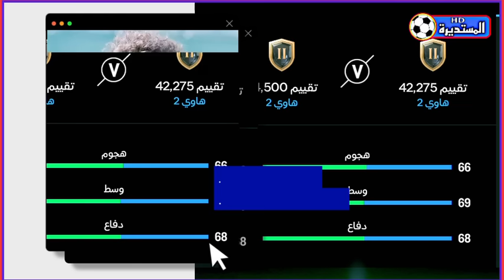عاجل🚨إيقاف برنامج المجلس بسبب العراق🇮🇶واستذكار ما حدث😱 شنيشل في تصريح نار 🔥 قبل مواجهة فيتنام غداً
للمنتخب الأولمبي .  مدرب منتخب العراق السابق ، حكيم شاكر في تصريح صحفي . اللاعب سيف سلمان تم  ظلمه بفعل فاعل ، كان يجب أن يدعم ولكن مع  الأسف على الحاسدين . سيف سلمان كان أبرز نجوم المنتخب في فترتي التدريبية ، وشارك في جميع المباريات وكان يخرج وهو نجم المباراة . لو أستمر سيف سلمان باللعب لكان إلى الآن في المنتخب العراقي الأول . الدولي السابق سيف سلمان في حديث لموقع المستديرة الرياضية قائلاً . علي عدنان ، وبشار رسن ، غير مؤهلين للتواجد مع المنتخب حالياً وأنا أحزن على هبوط مستواهم .
راضي شنيشل في المؤتمر الصحفي لمباراة فيتنام صرح قائلاً .  دوري خروج المغلوب مبارياته مختلفة تصدرنا المجموعة وتحدينا جميع الظروف . تناسينا دور المجموعات ومستعدين لمباراة فيتنام . لكل مدرب استراتيجية معينة له ، المباريات الاقصائية مختلفة ، فيتنام فريق محترم وأنا ضد التكهن في المباراة وأتمنى التوفيق لفريقي .  فريقنا في وضع جيد اجتاز الكبوة التي حصلت له بمباراة تايلاند وسأبارك للفريق الفائز . هناك اختلاف بين شرق وغرب آسيا ، المنتخب السعودي منتخب متميز جداً وكانت تلك المباراة بحسابات مختلفة ، تابعت مباريات فيتنام وهو فريق جيد جداً . جميع المنتخبات تمتلك نفس الطموح ، وهذا المنتخب توفرت له جميع الظروف والإتحاد العراقي قدم لنا دعم كبير . الهدف الرئيسي هو الوصول للأولمبياد ،
أتمنى أن نذهب بعيداً بهذه البطولة . القطري طلال البلوشي مدرب نادي نوروز العراقي في حديث قائلاً . اللاعب العراقي يفتقد إلى الثقافة رغم امتلاك العراق مواهب كثيرة . مدرب حراس مرمى المنتخب الأولمبي صالح حميد في تصريح صحفي لبرنامج وقت إضافي قائلاً . تم  انقاذنا من الحارس كميل سعدي ، وأخطائه القاتلة . الأولمبي العراقي يواصل تحضيراته لمواجهة فيتنام في الدور ربع النهائي لمنافساتِ آسيا المؤهلة الى أولمبياد باريس . منتخب أوزبكستان لكرة الصالات يعيد الأمل لمنتخب العراق الوطني للصالات بالتأهل لكأس العالم بعد فوزه على فيتنام . حيث سيواجه أفغانستان يوم الجمعة المقبل ، والفائز من المباراة سيواجه الفائز من مباراة قيرغيزستان وفيتنام . ليتأهل منتخباً واحداً إلى كأس العالم رفقة المنتخبات الأربعة المتأهلة لنصف نهائي كأس آسيا .
🔥 بسبب ما تداول على منصات التواصل الإجتماعي بعد فوز المنتخب العراقي على نضيره المنتخب السعودي . حيث حصلت كثير من الأمور تطرقنا لها سابقاً ، وعلى هذا الأساس الإتحاد الآسيوي كان له تدخل حاسم . بحسب ما تم تأكيده من مصادر مؤكدة أن الإتحاد الآسيوي عازم على غلق برنامج المجلس . وذالك لعدة أسباب يجب الإبتعاد عنها عنوتا ، وإلا فإن قرار إغلاق برنامج المجلس سوف يكون أمر من قبل الإتحاد الدولي . يجب ابتعاد المجلس عن العنصرية والطائفية ، الإبتعاد عن الوقوف بجانب منتخب عربي على حساب منتخب عربي آخر . إبعاد المحللين الذي يتطرقون إلى مواضيع بعيدة عن كرة القدم والتدخل في شؤون الإتحاد الآسيوي .  💗 أعرب المدرب العراقي خلف كريم عن تفاؤله الشديد إزاء قدرة منتخب العراق ، على تحقيق نتائج مثيرة في كأس آسيا تحت 23 عاماً . مؤكدا أن الطريق نحو أولمبياد باريس 2024 ، سيكون مفتوحا أمام الأولمبي العراقي . وتأهل المنتخب الأولمبي العراقي ، متصدرا لمجموعته في كأس آسيا تحت 23 عاما في قطر . بعدما حصد 6 نقاط بفوزه على طاجيكستان والسعودية وخسارته أمام تايلاند .
 وقال كريم في تصريحات خاصة لموقع العراق ، المنتخب الأولمبي العراقي ارتكب العديد من الأخطاء في دور المجموعات بكأس آسيا تحت 23 عاما . خاصة في المباراة الأولى أمام تايلاند ، الأخطاء استمرت في مباراتي طاجيكستان والسعودية . لكن بشكل أقل وقابلها هجوم عراقي قوي غطى على تلك الأخطاء ومنح الإنتصار للمنتخب العراقي .  مستقبل الأولمبي العراقي في البطولة القارية ، وأضاف المدرب العراقي ، المباريات في الدور ربع النهائي لا تحتمل الأخطاء الساذجة . على المدرب راضي شنيشل إخبار اللاعبين بذلك ، لا يبعد المنتخب العراقي عن التأهل للأولمبياد سوى الفوز في مباراتين . الجميع يعلم أن المهمة لن تكون سهلة لكن العراق يمتلك العناصر القادرة على جلب الإنتصار والحضور في باريس الصيف المقبل .
وأكمل ، الظروف التي مر بها المنتخب الأولمبي العراقي في دور المجموعات . لم تكن طبيعية ومن بينها تأخر وصول اللاعبين إلى جانب الإصابات ، ناهيك عن الضغط غير طبيعي الذي واجهه المنتخب الأولمبي العراقي من الشارع الرياضي . وتابع ، المنتخب الأولمبي العراقي كان أمام مفترق طرق في دور المجموعات . إما الوداع أو تصدر المجموعة ، أي تعثر أمام السعودية كان سيكلف المنتخب العراقي الخروج المبكر من البطولة . لكن منتخب العراق حقق الأهم وحسم مصيره بيده من خلال الظفر بالنقاط الكاملة وتصدر المجموعة .
 واختتم خلف كريم تصريحاته بالقول ، طريق المنتخب الأولمبي العراقي إلى أولمبياد باريس أصبح معبدا خاصة بعد تحقيق الأهم وهو تفادي مواجهة أوزبكستان . كون الأخير منتخب كبير وصعب المراس والعراق دائما ما يعاني أمامه ، كنت أتوقع أن يودع العراق البطولة حال واجه أوزبكستان . لكن بمواجهة فيتنام فإن المنتخب العراقي يملك القدرة على التأهل بشكل كبير .
ومن المنتظر أن يواجه المنتخب الأولمبي العراقي غدا الجمعة ، نظيره الفيتنامي على استاد الجنوب عند الساعة الثامنة والنصف مساء بتوقيت الدوحة وبغداد . وفي حال فوز العراق فإن حظوظ المنتخب العراقي بالتأهل إلى الأولمبياد ستكون كبيرة . جدير بالذكر أن المنتخبات الحاصلة على المراكز الثلاثة الأولى في البطولة . ستتأهل من أجل تمثيل قارة آسيا في أولمبياد باريس 2024 ، في حين ينتقل صاحب المركز الرابع لخوض مباراة الملحق العالمي أمام منتخب غينيا ممثل قارة أفريقيا .